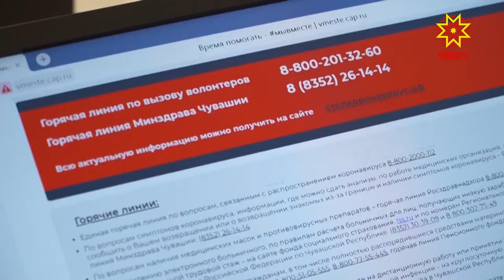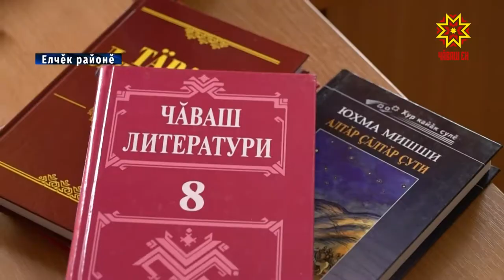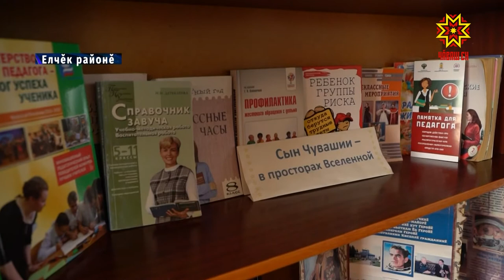Республика 15.04.2020 на чувашском языке. Специальный выпуск в 15.00